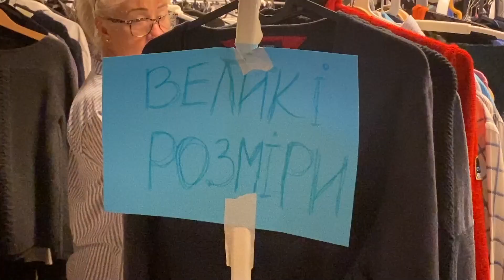🇺🇦Зло буде переможено! Як українці у Швеції волонтерять та роблять мітинги на підтримку нашої країни